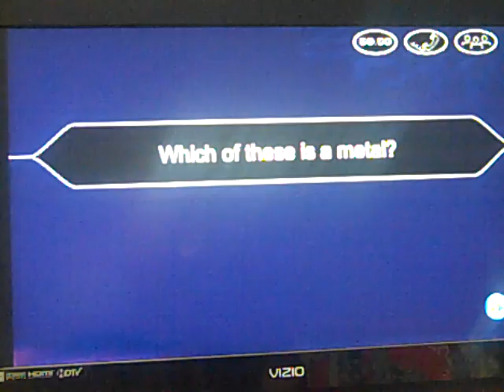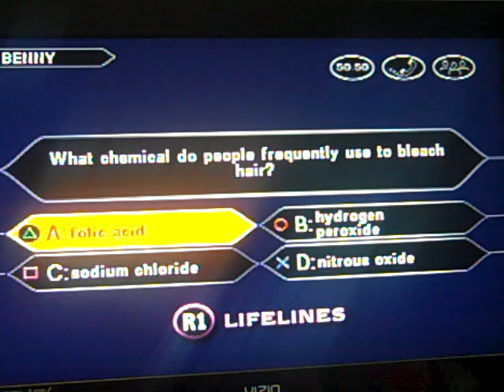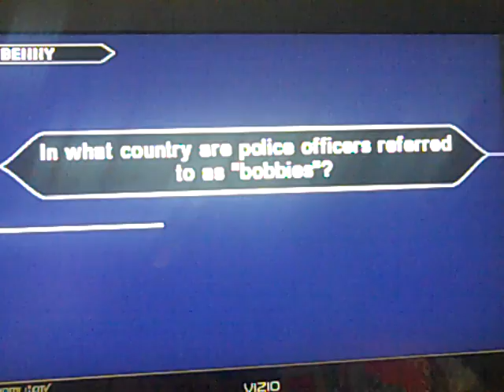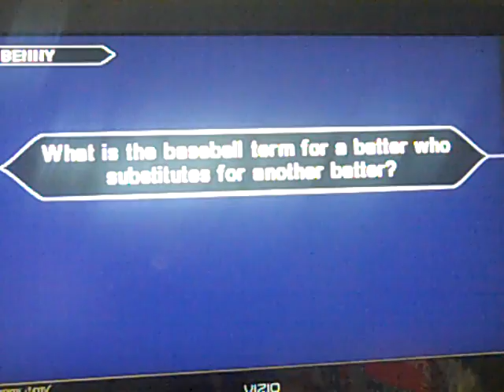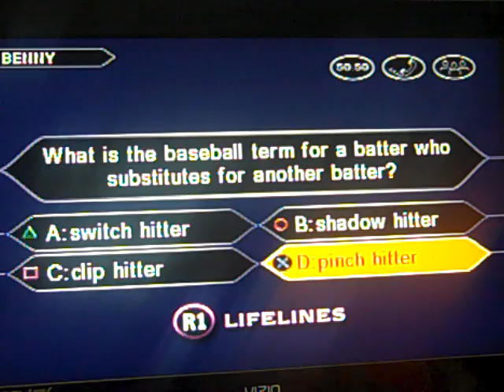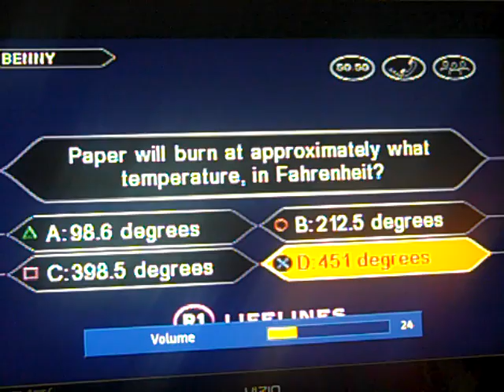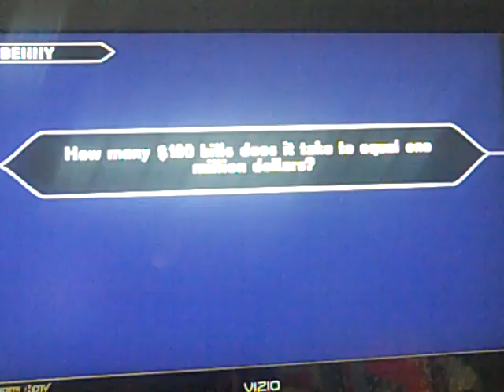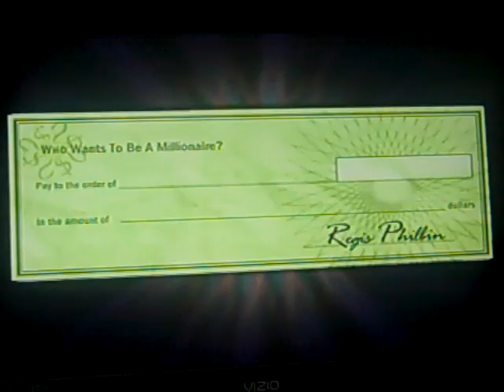Who Wants To Be A Millionaire 2nd Edition PS1 Game 12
After we won the million in game 11, it is time for game 12 of Who Wants To Be A Millionaire 2nd Edition for the PS1. We are starting off the game well with a first safe haven pass without using a lifeline. Will we be able to win the million again without using a single lifeline? Watch to find out and we hope you like the game and we will see you in my next video. :)